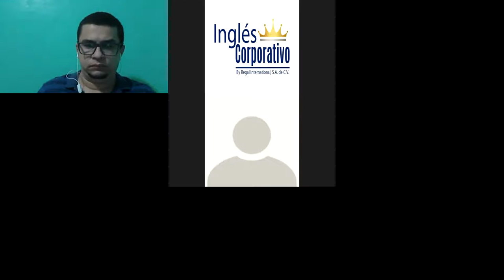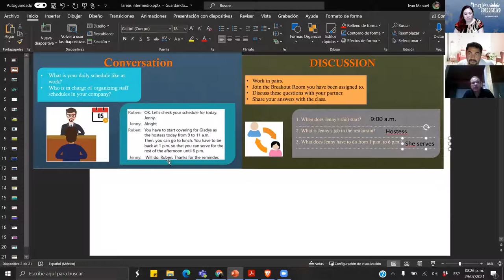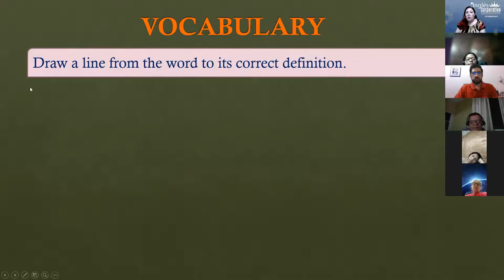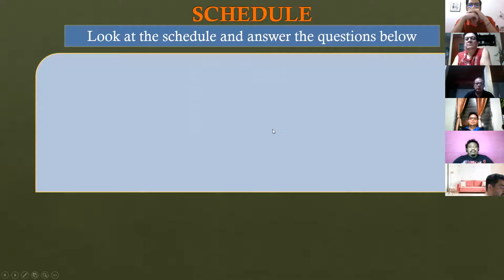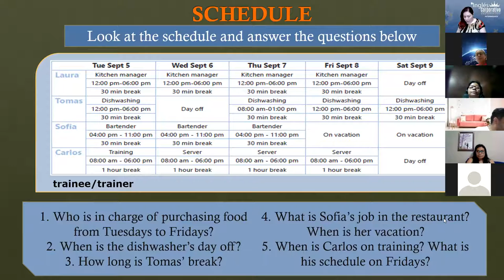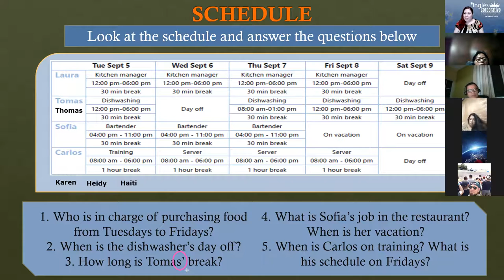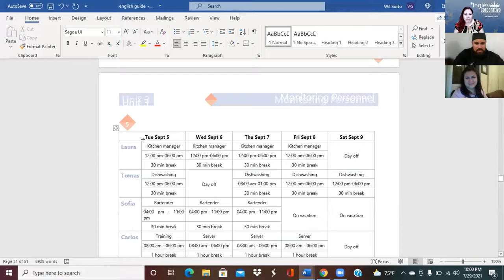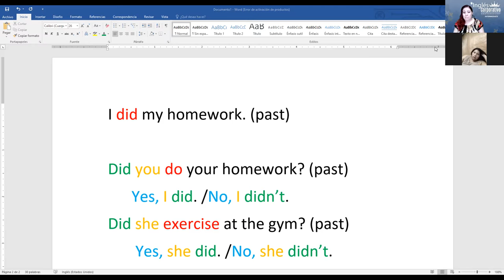Ingles Corporativo- Videoconferencia #17 How to use superlative forms of adjectives